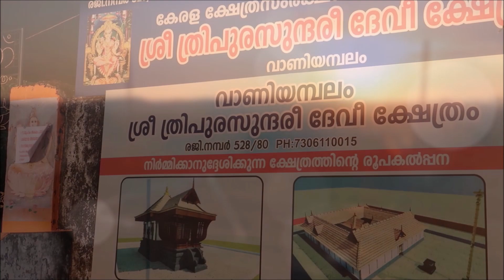ഒരു വേറെ ലെവല് View ആണ്\ Beautiful Sunset in Vaniyambalam ROCK\ on Shoranur Nilambur railway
MOST BEAUTIFUL Hidden Places in Kerala
ഈ വലിയ പാറക്കു മുകളിൽ ഉള്ള ക്ഷേത്രത്തിൻറെ മുന്നിൽ കയറി നിന്ന് കാണുന്ന വ്യൂ ഒരു രക്ഷയും ഇല്ല

Sun set view from Vaniyambalam Para.
Vaniyambalam got its name as it means goddess Vani's (Saraswati) ambalam (temple) located at the top of Vaniyambalam rock hill.
District: Malappuram
State: Kerala

Great Rock of Vaniyambalam

thumbnail by vishnu ..
camera by Sarath
watch Tech Drive By Sarath in youtube